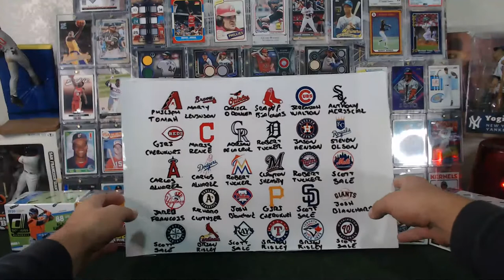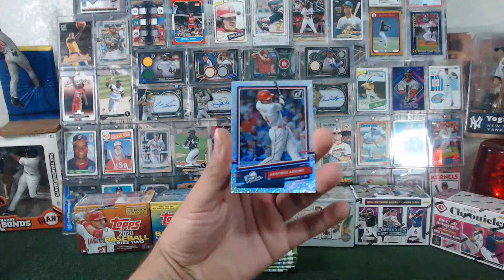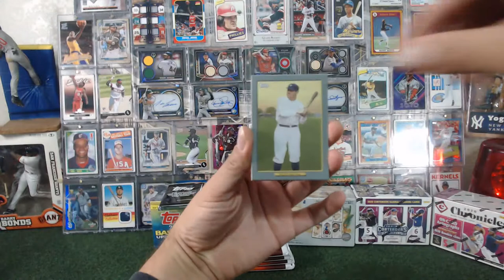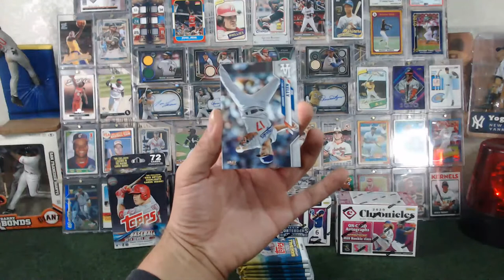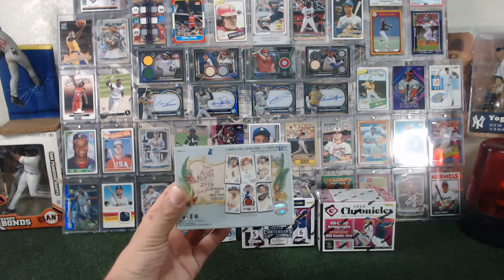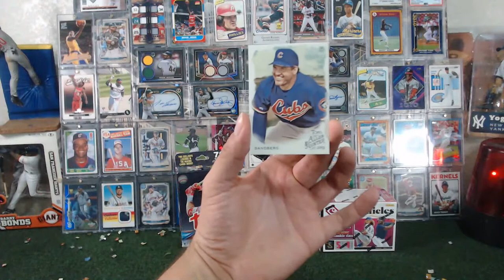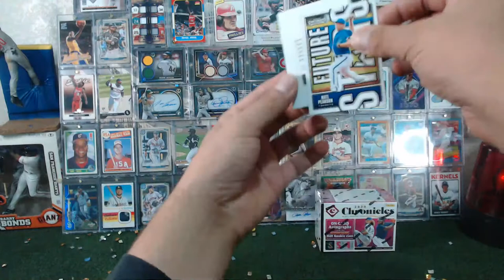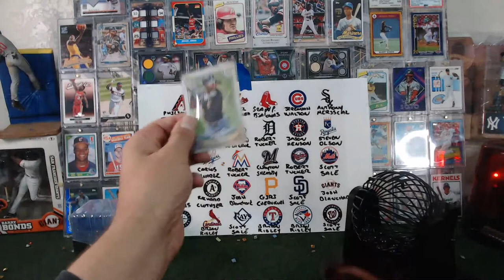11/27 Yordan Alvarez SQUARED 🧨⚾️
18/19/20 Mixer break 11/27/2020